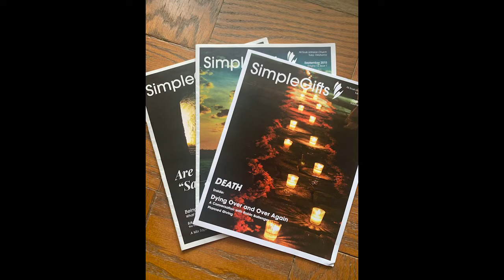Simple Gifts Award: Judy Jarvis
In our Centennial year, All Souls is honoring members of our church who have contributed greatly to shape how our congregation and community care for each other. On Sundays, we are featuring an honoree, highlighting their service and their meaningful experiences.